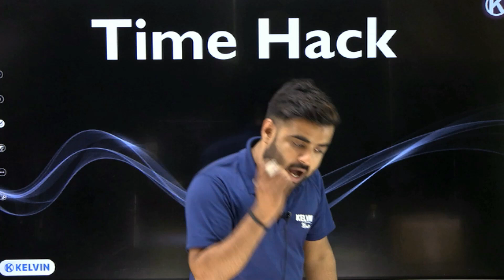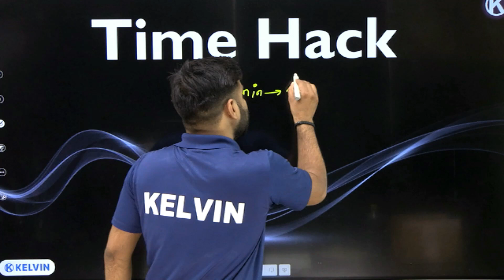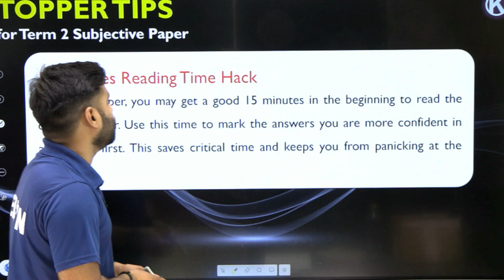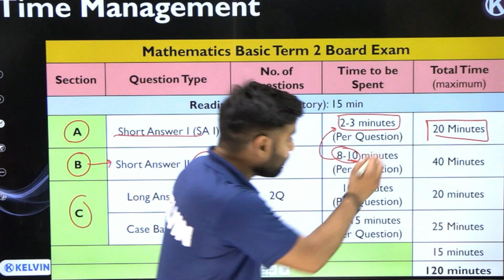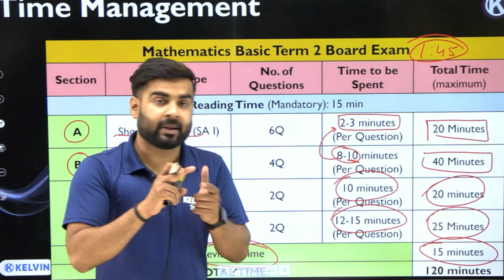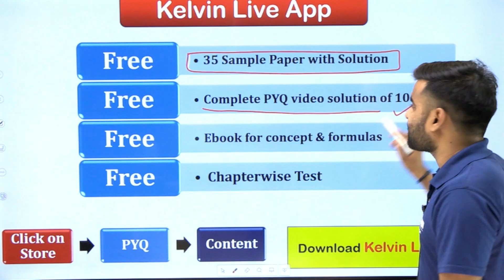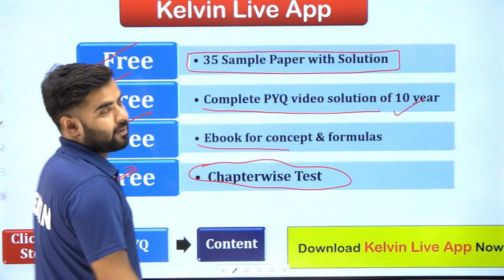Topper's Strategy | Time Management for class 10 students | Study Tips | Sachin Sir